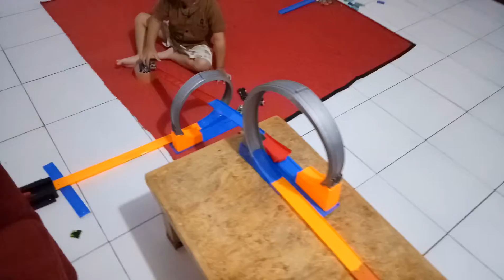bermain hotwheals afkar dan naresh(4)